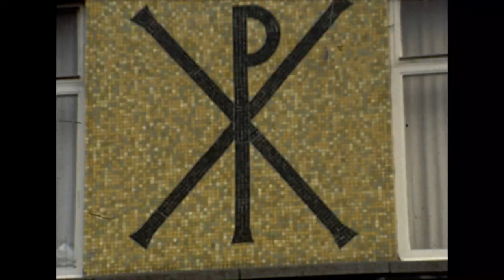De Love Me Tenders - 70 jaar Chiro Lore (verzamellied 2018)